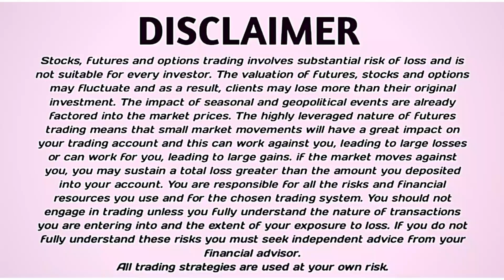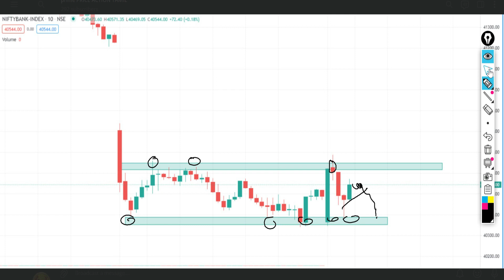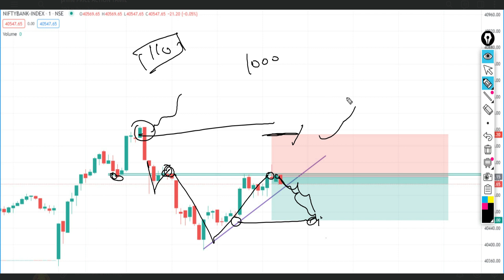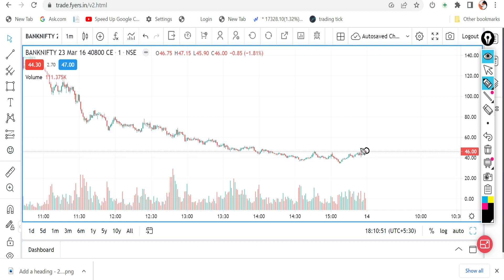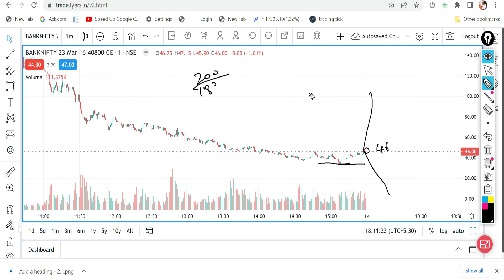Be A Successful Trader || Loss ஓ Loss | Psychology INTRADAY TRADING